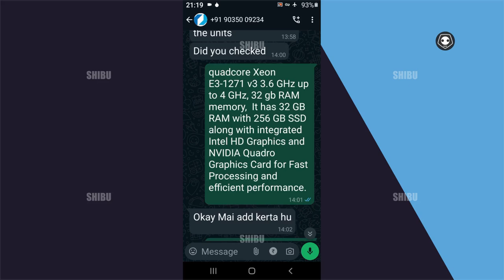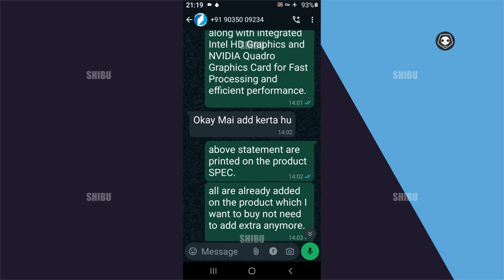🪷Youtube NEW JAISA jaisa kehete hai waisa provide nehi kartey live video YouTube review,barbad paisa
YouTube Review & Tutorial & Education youtube youtubevideo YouTube tutorial customer service number are here
we not get as describe on description box New Jaisa old destop. I buy directly from website instead of amazon